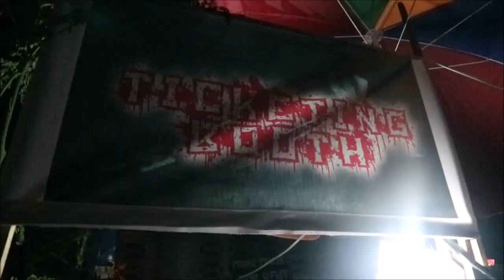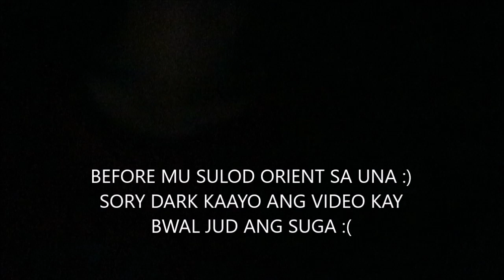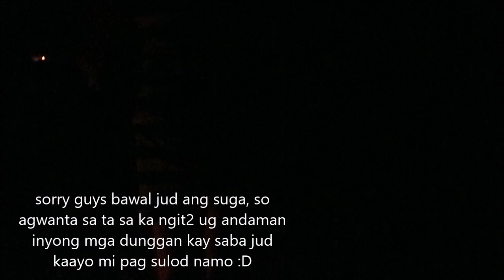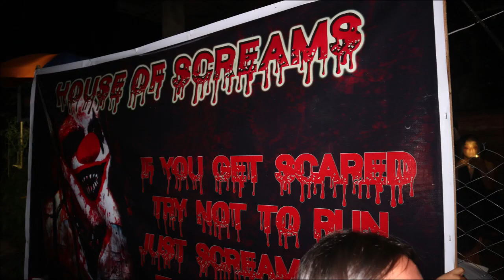HOUSE OF SCREAM AT SAN JOSE PAGADIAN CITY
HOUSE OF SCREAM IS NOW OPEN..
LOCATED AT BARANGAY SAN JOSE PAGADIAN CITY
TAMAN SILA HANTUD NOV 11 I THINK :D :)))
OPEN SILA FOR 6PM TO 12PM AND 50 PESOS EACH PERSON,
MALINGAW NAKA SA SULOD NA MAHADLOK, ALTHOUGH DUGAY JUD KA KASULOD KAY MEDYO DAGHAN JUD ANG TAWO  NA GALINYA  MGA 2HOURS POD HINULAT BAGO MI NAKASULOD, KAYA KNG GANHAN MO MUADTO GUYS,
SAUHA NLN GAMAY ARUN DI MO MADUGAY HAHA :))
ENJOY WATCHING GUYS:D
SA MIDDLE SA VID,G TRY JUD NKO NA MAKAVLOG BHALA NGIT2,PERO LAGI ANDAMA NLN INYONG MGA DUNGGAN KAY SABA JUD KAYO MI :D
SEE YOU IN MY NEXT VLOG :D